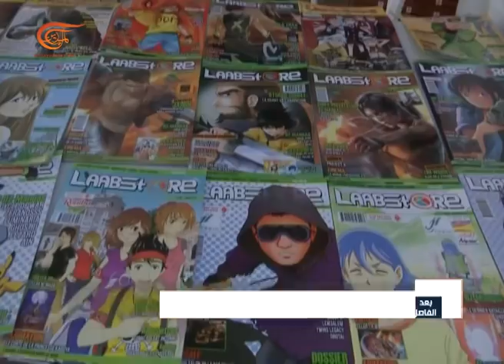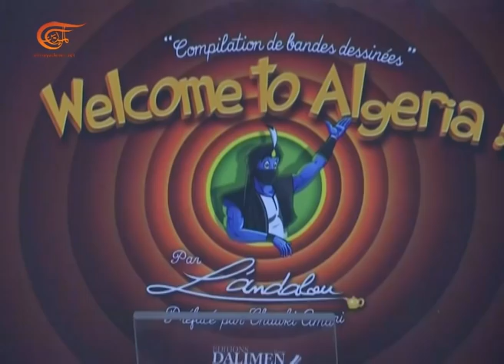نشرة الأخبار | الثامنة | 2017-10-04